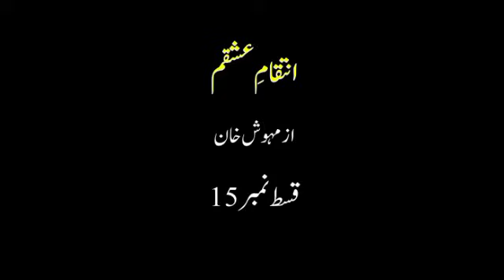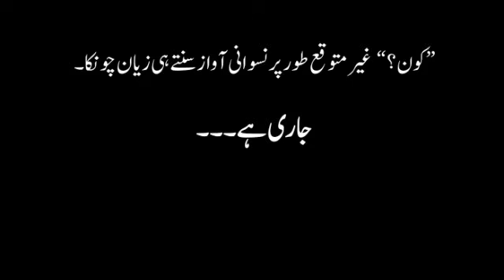Barish mein romance 🙈 | INTEQAM-E-ISHQUM | Mehwish Khan | Epi-15 | Romantic Novel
Barish mein romance 🙈 | INTEQAM-E-ISHQUM | Mehwish Khan | Epi-15 | Extreme Romantic Novel